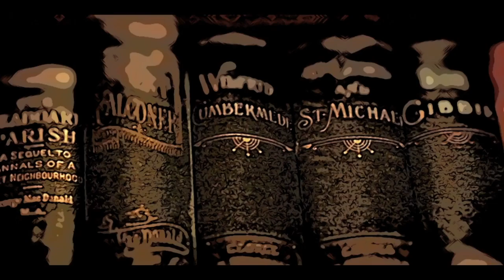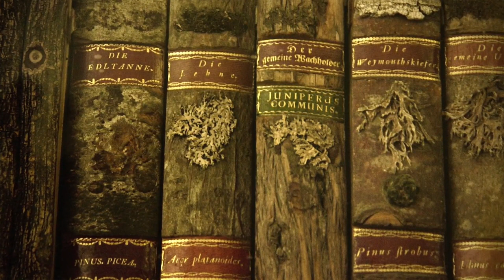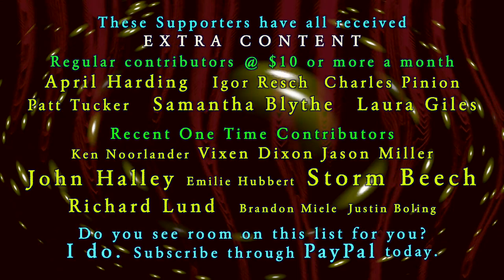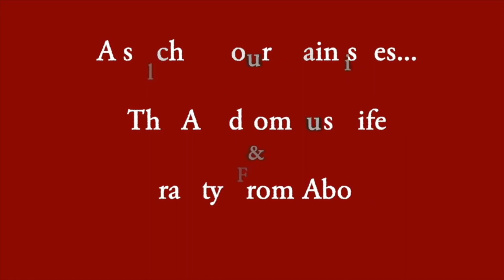Time #9: History: A Way To LIve Within Time (CS Lewis, George Orwell, Historicism)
And so to live within Time knowing History becomes crucial to understand our place. That isn't to say we can fully understand History. There are also traps in the uses of history, just as there are in Memory. But as we begin to cultivate an interest in History we begin to glimpse ourselves as creatures in Time. This is the ninth in a series of discussions on the importance of Time in our lives.

Please consider a monthly contribution through PayPal to receive extra content and to help me from financially crashing here in Georgia. And if you start today you can get 7 hours worth of extra content immediately.

Byrne